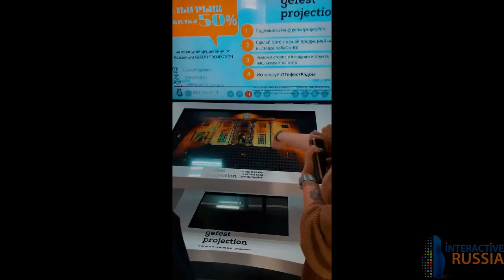Наша компания выступила партнерами на профессионально-деловом мероприятии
Наша компания выступила партнерами на профессионально-деловом мероприятии гостинично-ресторанного бизнеса "Horeca-ЮГ", которое проходит 10-11 декабря в ГО "Жемчужина". На данном мероприятии представлен выставочный стенд компании, на котором демонстрируется наше оборудование.